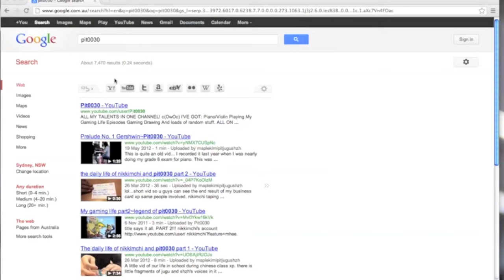Main Theme - Xenoblade Chronicles (Piano and Violin Cover)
REFINED VERSION!
OH hey!...it's me! FIRST TIME U SEE ME FACE D:
I just love this theme...so I had to do it again and make it a better version! :D
I added 4 extra violins in the background so yosh (y)

The extra 4 violins is added by me and is my arrangement.

Happy Gaming~